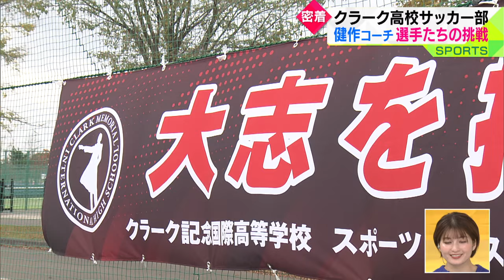【高校サッカー】クラーク記念国際 大森健作の指導で躍進 ※2023年11月10日 放送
創部４年目のクラーク記念国際高校サッカー部。
１・２年生主体のチームながら、
この秋初の全道大会出場を成し遂げました。

試合中、ピッチサイドには
元コンサドーレ札幌ＤＦ、大森健作氏の姿が。
７月からコーチとして就任、その指導方法、そして思いに迫ります。